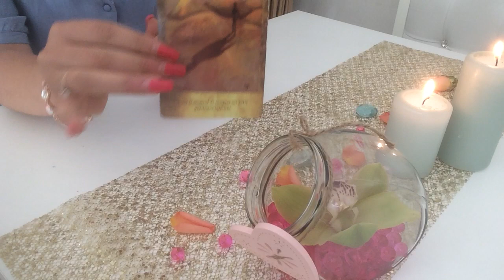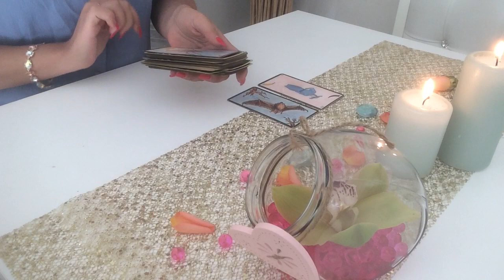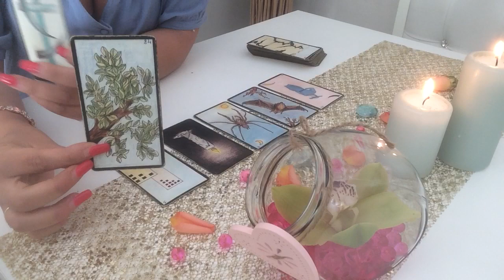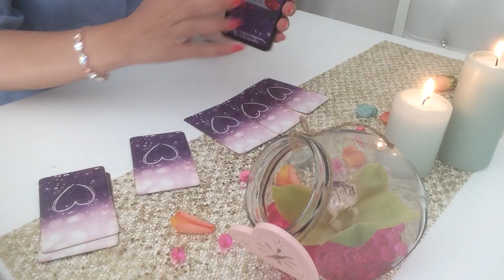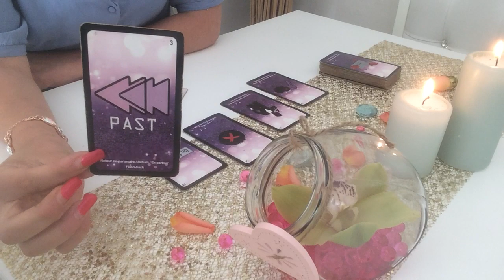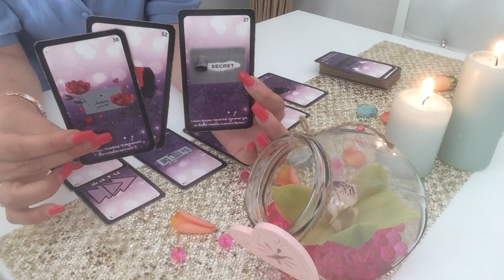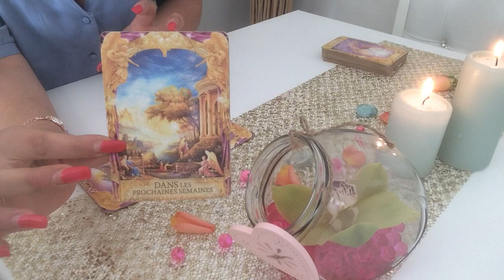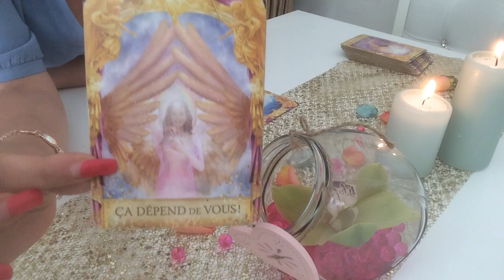Verseau ♒️ Juin 2021✨ ne baissez pas les bras ✨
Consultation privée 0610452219